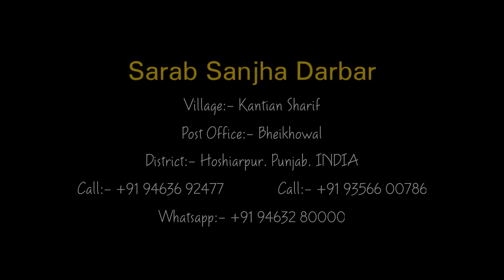Episode 269 | ज़िंदगी जीने के दो तरीके